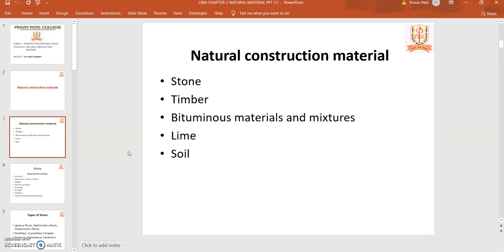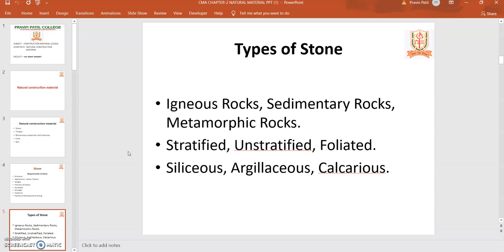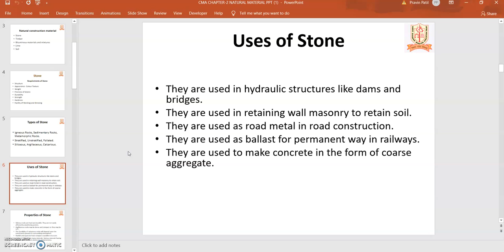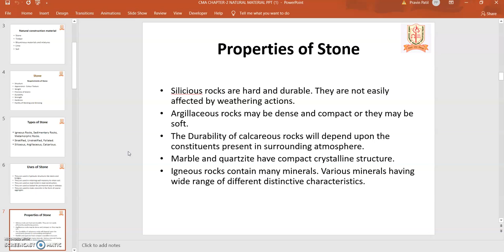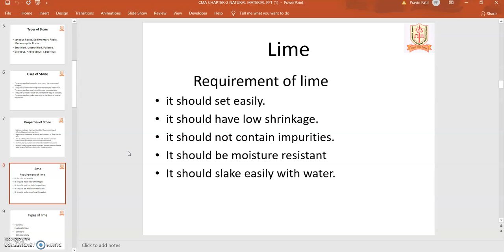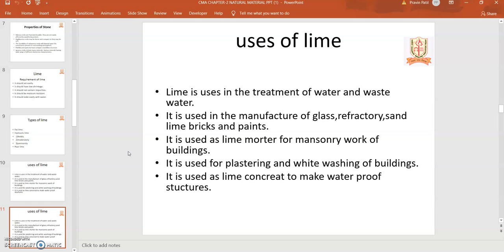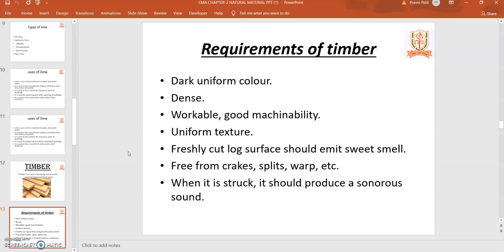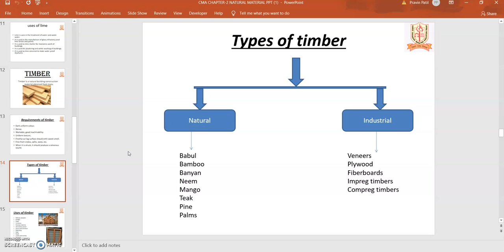CMA CHAPTER 2 SESSION 1